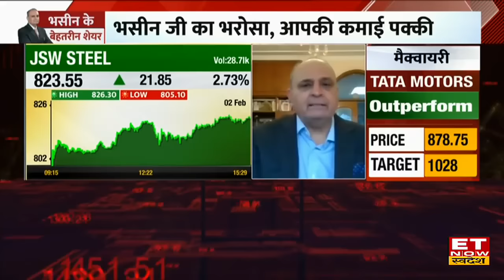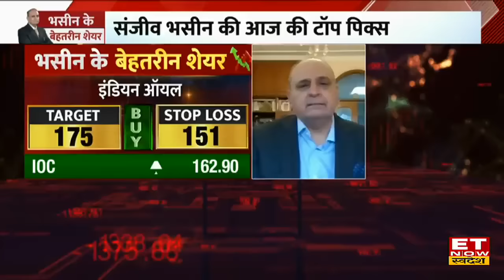Sanjiv Bhasin की गारंटी अगले एक साल में Double Profit चाहिए तो इन Stocks में लगाएं पैसा | Stock Pick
IIFL Securities के संजीव भसीन (Sanjiv Bhasin)  Market पर दिया अपना Outlook, उन्होंने बताया कि बाजार में बड़ा करेक्शन देखने को मिलेगा साथ ही Profit Booking की भी राय दी। Indigo और Ashok Leyland पर बुलिश नजरिया दिया। उन्होंने Religare Enterprises, Indian Oil पर खरीदारी की सलाह दी। आगे उन्होंने Paytm Crisis पर भी आउटलुक दिया।